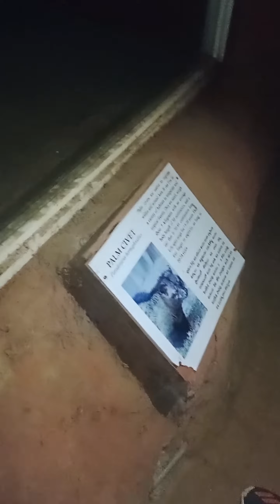INDIRA GANDHI ZOOLOGICAL PARK , amazing - Wild Animals,Birds ,Fishes